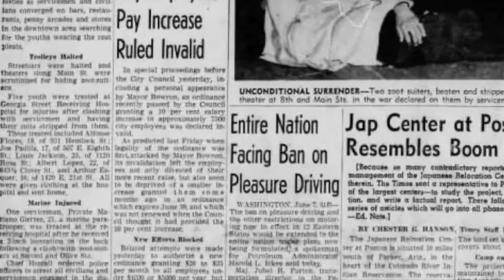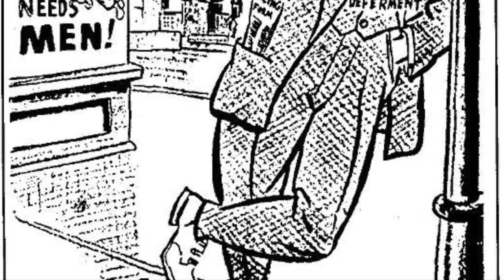"The Epidemic of 1943? An Exploration of the So-Called Zoot Suit Riots" (Wallis)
This film looks at the creation of narrative surrounding the Zoot Suit Riots in 1943. Created as part of the fall 2022 class of "Intro to Chicanx/Latinx Histories" (Hist 17CH at Pomona College)